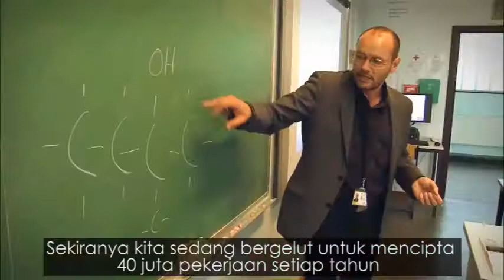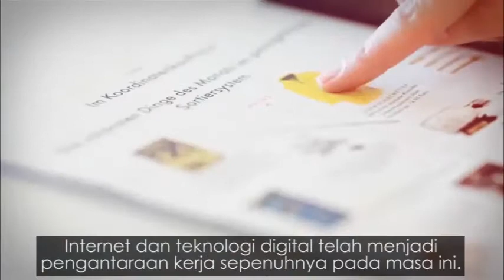Masa Depan Kerja Inisiatif Ulang Tahun / The Future of Work Centenary Initiative